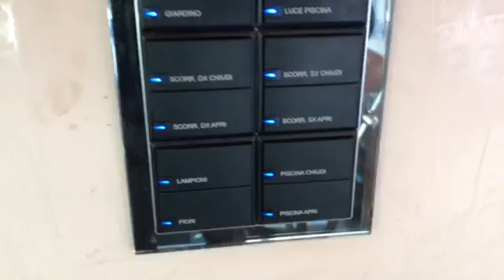Elitario 3.5 Locali con Piscina in Riva al Lago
Siamo in una delle case più belle sul Lago Ceresio.

Un'opera d'arte fatta edificio nel comune di Bissone.
La sua superficie è di 260 mq.

Questa casa è moderna, prestigiosa e progettata per far vivere al meglio l'esistenza su questa terra.

L'atrio d'ingresso è un corridoio decorato in Stucco lucido scuro, illuminato da Spot blu, sembra di percorrere la penombra prima di arrivare all'incanto della luce naturale che fa brillare il marmo.

Immagina un enorme Open Space schermato da enormi vetrate che permettono allo sguardo di perdersi nel verde e nello specchio d'acqua del Lago e al Sole di scaldare e brillare sui dettagli impeccabili della tua casa.

La cucina è un sogno.
Il disegno elegante del desiderio di chi ama cucinare e creare meraviglie culinarie con tutta la comodità che la tecnologia ci concede.

La cappa in acciaio inox cilindrica è sospesa sopra all'isola, il piano cottura è tondo, il frigorifero è americano, la macchina del caffè professionale, il forno ad aria calda sotto a quello a vapore, la cantinetta vini e tutto quello che puoi desiderare.

La zona giorno si estende tra la zona pranzo, il salotto in cui rilassarsi ed un panorama che toglie il fiato.

Da qui ci si affaccia sul Patio che condivide l'ambiente con la zona giorno.

Puoi scendere queste scale e troverai un palco su cui lavorare.
Potrai smettere di vivere il tuo lavoro rinchiuso in uno studio, finalmente potrai vivere il tuo successo come protagonista di una scena fatta di sacrifici.
Da qui potrai udire l'applauso silenzioso della tua platea professionale.

Se scendi tutte le scale troverai una piccola palestra, in cui mantenere forte il tuo corpo e una Sauna privata in cui sudare le pesanti giornate.

La prima camera ha il bagno privato, è molto bello e completo di lavabo con mobile, Box Doccia Idromassaggio in cristallo e wc.

La camera Matrimoniale è meravigliosa, qui c'è la cabina armadio in cui custodire i tuoi abiti e i tuoi preziosi.

Il secondo Bagno è incantevole.
Al centro c'è una grande vasca idromassaggio, c'è un elegante mobile con lavabo e specchiera illuminata ed un enorme Box Doccia, Bidet e WC.

In giardino si estende un grande prato verde fino al lago.
Se varchi la grande vetrata ti troverai nella grande terrazza esterna che finisce ti accompagna alla Piscina Privata con Idromassaggio riscaldata.

Pensa alle giornate in compagnia di amici, tra le risate, un bagno rinfrescante ed il Relax nelle calde giornate d'estate.

A disposizione della casa c'è una Darsena in cui attraccare con la propria barca privata, potrai scendere al lago, accedere il motore e volare sul filo della libertà che hai conquistato nella vita.

Non sono ammessi animali.

La casa ha un sistema di Domotica ed è completamente climatizzata.
Viene affittata completamente ammobiliata.

La lavanderia è privata.

Ci sono quattro posteggi privati in autorimessa.

L'affitto per questo meraviglioso 3.5 locali è di 10'000 franchi al mese.
Più le spese di 1'800 franchi al mese.

Se desideri vedere più foto o il video, visita il nostro sito.
TIAffitto